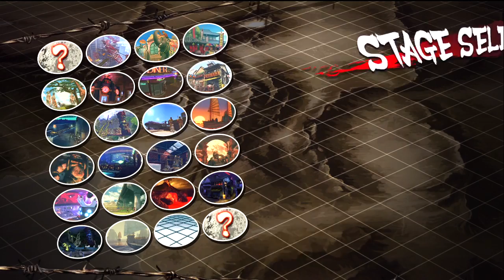A-1 Wiseblade (Elf) vs Emperor COW (Ju) - UC1 2v2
Team Balls: Wiseblade (Elf) & WorstGiefEVER (Za)
vs
Team Cous Cous: Emperor COW (Ju) & Yagami14 (Vi)